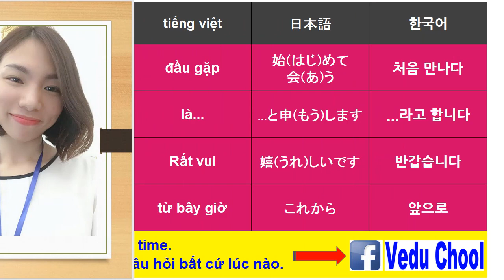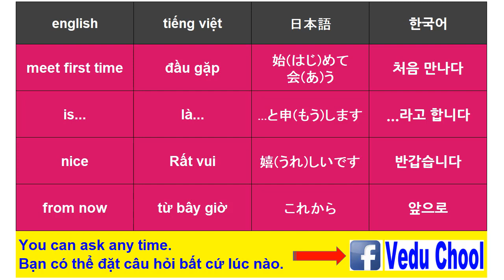20190304 베트남어공부 ベトナム語勉強 Learn Vietnamese ( Vedu Chool )